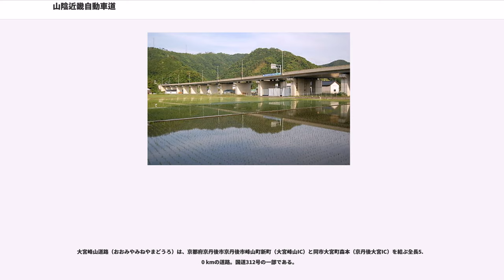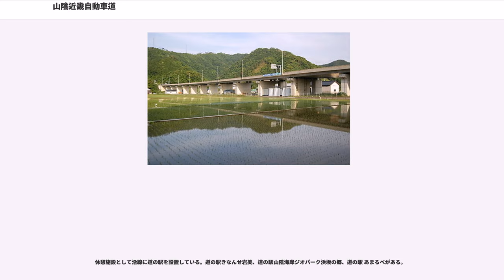山陰近畿自動車道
山陰近畿自動車道（さんいんきんきじどうしゃどう）、または鳥取豊岡宮津自動車道（とっとりとよおかみやづじどうしゃどう）は、鳥取自動車道と山陰自動車道の鳥取インターチェンジから京都縦貫自動車道の宮津天橋立インターチェンジまでを結ぶ延長約120キロメートル (km) の地域高規格道路である。高速道路ナンバリング（高速道路等路線番号）では京都縦貫自動車道・山陰自動車道とともに「E9」が割り振られている。

現在、山陰近畿自動車道と鳥取豊岡宮津自動車道の両方が名称として用いられているが、沿線自治体（与謝野町以外）や道路管理者である国土交通省・京都府道路公社では山陰近畿自動車道の名称が使用されている（鳥取豊岡宮津自動車道を併記しているものもある）。

山陰道と京都縦貫道の仲立を担う位置にあり、地域高規格道路ながら“高規格道路と同等の道路”と位置付けられている。これら3つの自動車道が全通すれば名神高速道路・大山崎ジャンクション（京都府）から中国自動車道・美祢市付近（山口県）までを結ぶ山陰地方を縦断する広域道路ネットワークが完成することになる。

以下、山陰近畿自動車道（鳥取豊岡宮津自動車道）の区間について述べる。

鳥取県鳥取市（鳥取IC）と同市福部町湯山（福部IC）を結ぶ約12 kmの区間は事業化されておらず事業名もない（通称南北線）。2015年度より事業化の前提でありルート等を決定するための計画段階評価に向けた調査費が計上された。2018年度より計画段階評価の意見聴取が開始されている。

駟馳山バイパス（しちやまバイパス）は、鳥取県鳥取市福部町湯山（福部IC）から同県岩美郡岩美町本庄（岩美IC）に至る、全長7.7 kmの道路。国道9号のバイパス道路である。なお、並行していた国道9号の旧道は2017年4月1日に国道の指定から外れ、鳥取県道43号鳥取福部線、鳥取県道328号福部岩美線となった。

岩美道路（いわみどうろ）は、鳥取県岩美郡岩美町本庄（岩美IC）と同町陸上（東浜IC）を結ぶ、全長5.7 kmの道路。国道178号のバイパス道路である。

2008年度に都市計画決定およびルートを決定し、2009年度から設計と用地買収を開始した。2010年度から着工し、岩美ICから浦富ICの区間については2016年3月26日に開通。浦富ICから東浜ICの区間については平成30年代前半に供用開始を予定している。

東浜居組道路（ひがしはまいぐみどうろ）は、鳥取県岩美郡岩美町陸上（東浜IC）と兵庫県美方郡新温泉町居組（居組IC）を結ぶ、全長3.5 kmの道路。国道178号のバイパス道路である。難所といわれる七坂八峠をトンネルで越えるためにつくられた。

2008年11月24日に全線の供用を開始した。なお、並行していた国道178号の旧道は国道の指定から外れ、鳥取県道256号陸上岩井線、新温泉町道・岩美町道七坂八峠線、兵庫県道128号居組港居組停車場線となった。

浜坂道路II期（はまさかどうろにき）は、兵庫県美方郡新温泉町居組（居組IC）と同町栃谷（新温泉浜坂IC）を結ぶ、全長7.6 kmの道路。国道178号のバイパス道路である。2018年3月30日に国土交通省で事業化が決定された。

浜坂道路（はまさかどうろ）は、兵庫県美方郡新温泉町栃谷（新温泉浜坂IC）と同県美方郡香美町香住区余部（余部IC）を結ぶ、全長9.8 kmの道路。国道178号のバイパス道路である。

2017年11月26日に全線の供用を開始した。なお、並行していた国道178号の旧道は2018年4月1日に道の駅あまるべの北方（民宿旅館 川戸屋の前） - 余部IC間を除き国道の指定から外れ、兵庫県道167号浜坂停車場線、新温泉町道旭町福富線、兵庫県道263号竹田指坑線、新温泉町道二日市久斗線、兵庫県道257号山田新温泉線、兵庫県道261号赤崎久谷停車場線、新温泉町道久谷桃観線、香美町道余部浜坂線、国道178号余部支線となった。

余部道路（あまるべどうろ）は、兵庫県美方郡香美町香住区余部（余部IC）と同区森（香住IC）を結ぶ、全長5.3 kmの道路。国道178号のバイパス道路である。

2010年（平成22年）12月12日に全線の供用を開始した。なお、並行していた国道178号の旧道は国道の指定から外れ、兵庫県道4号香住村岡線となった。

香住道路（かすみどうろ）は、兵庫県美方郡香美町香住区森（香住IC）と同区下岡（佐津IC...